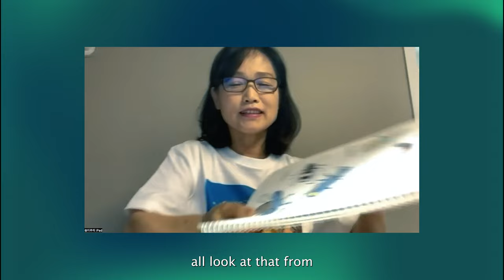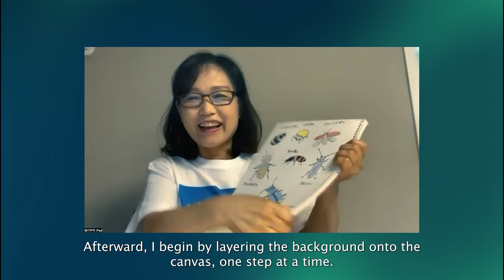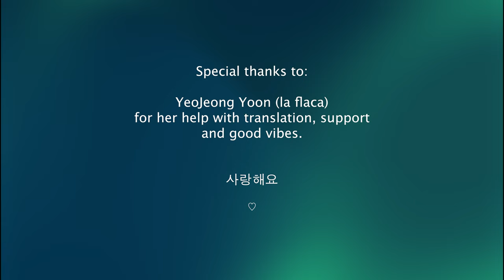☘️🌼🌹🌿 Artist talks: Song MiJoo 🪻🪷🌺🌸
Step into the captivating world of Korean master Song MiJoo's artistry. Join us for the FIRST INTERVIEW on our channel as we uncover her creative process, unique vision, and the emotions that shape her creations. Experience the fusion of creativity and sensitivity in this extraordinary exploration of her artworks.

Follow Song MiJoo on instagram: @mijoo3819

Digital illustration: @santi.illustra
Fine art:@art.of.santi 🎨